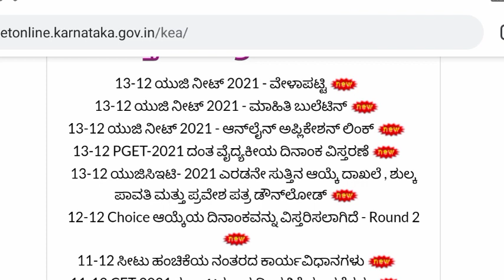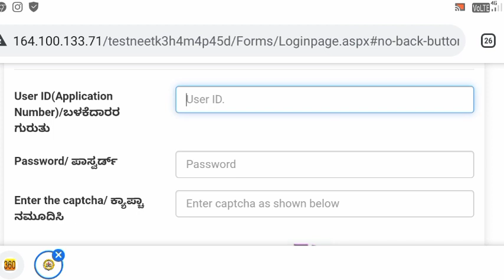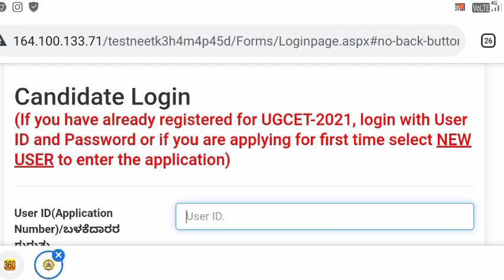NEET COUNCELLING APPLICATION LINK ACTIVATED|| Server Problem Solved..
@Mahi Updat